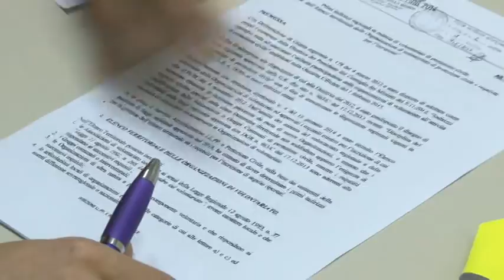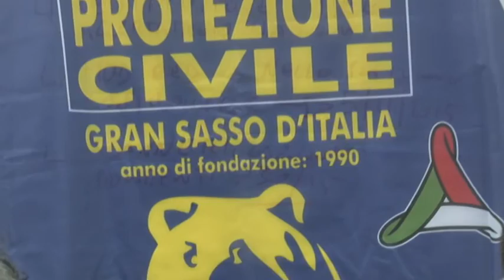Protezione Civile Teramo. “La territorialità nel settore volontariato non esiste”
Continua il botta e risposta tra le due organizzazioni di Protezione Civile a Teramo. Oggi in conferenza stampa è arrivata la replica, alle dichiarazione fatte ieri dal presidente della Cives, dal Presidente della Gran Sasso.